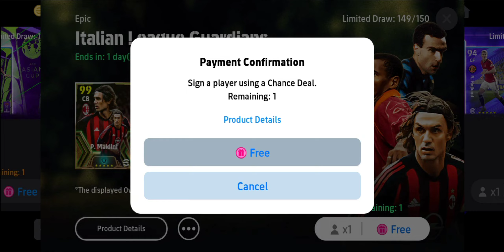I Got Free Epic 🔥 FREE DRAW | Efootball2024 | RUMEN GAMES